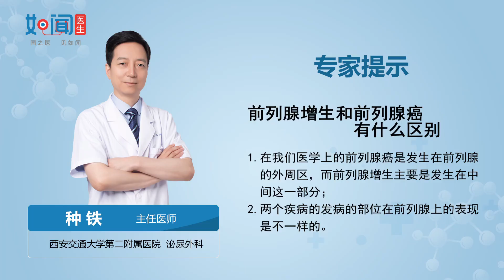【泌尿外科】前列腺增生和前列腺癌有什么区别